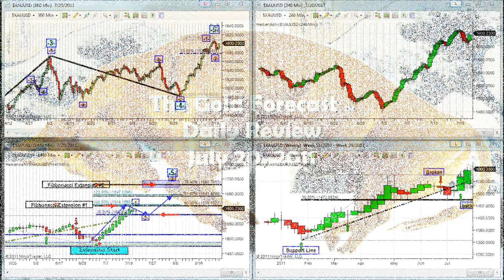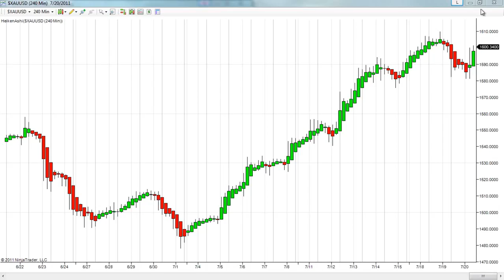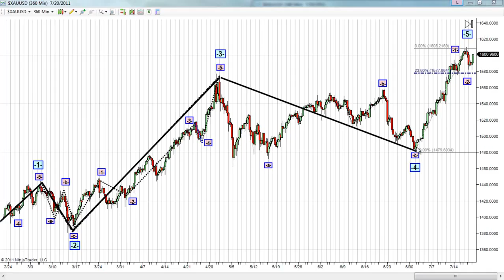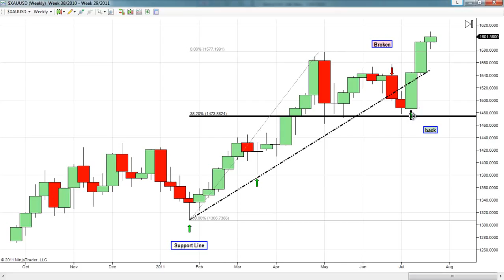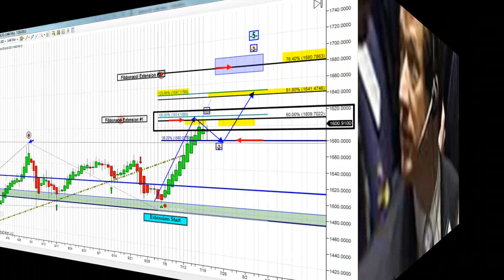The Gold Forecast - 07/20/2011